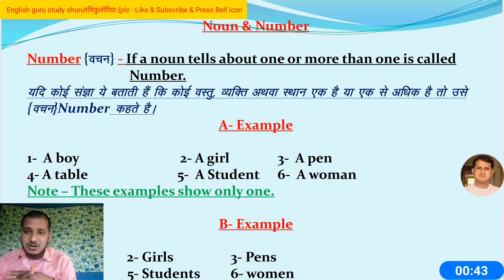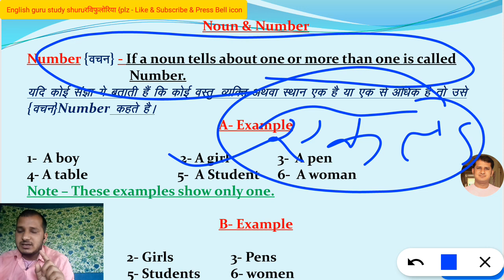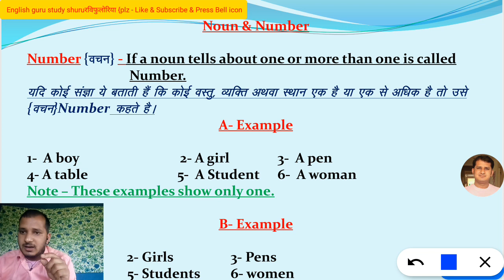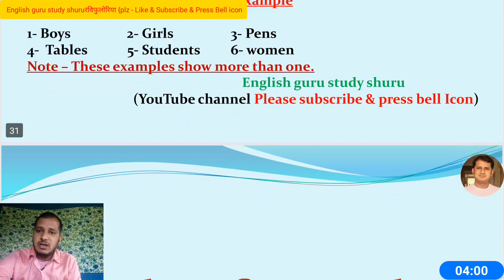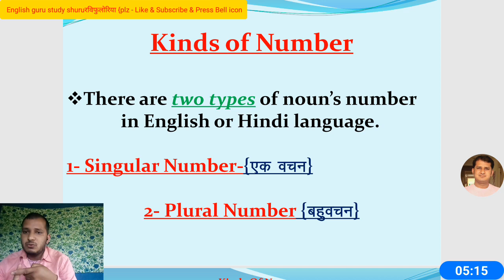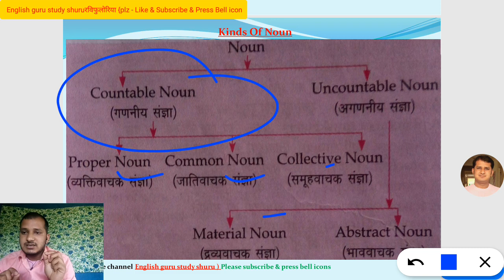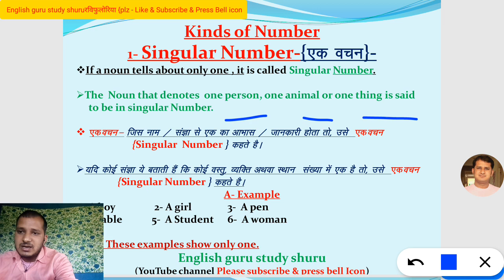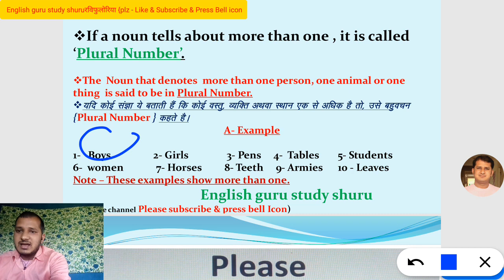Noun & Number Part - 1